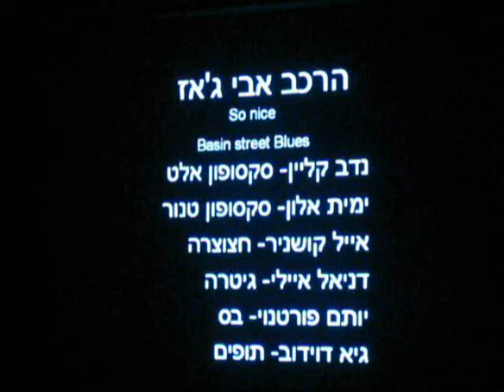Basin Street Blues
Avi Jazz Group from Kabri High School in Israel plays Basin Street Blues at the Summer 2009 Concert. Nadav Klein alt sax, Yamit Alon tenor sax, Eyal Kushnir trumpet, Daniel Eilly guitar, Yoram Potnoy bass, and Guy Davidov drums.